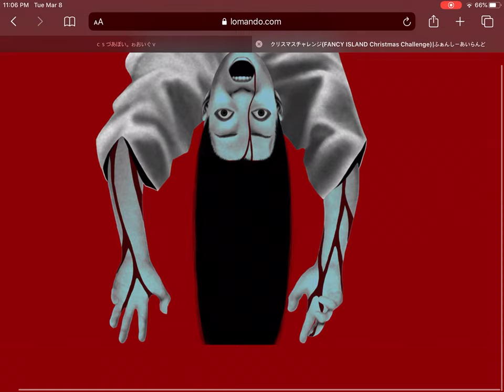Jingle Bells ( BWA BWA BWA)